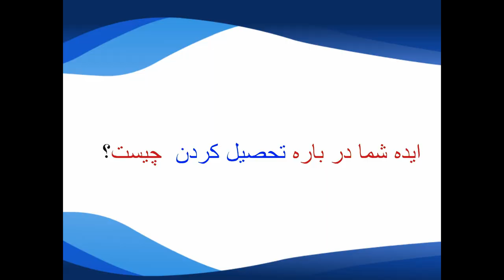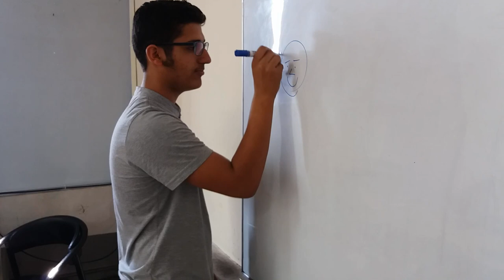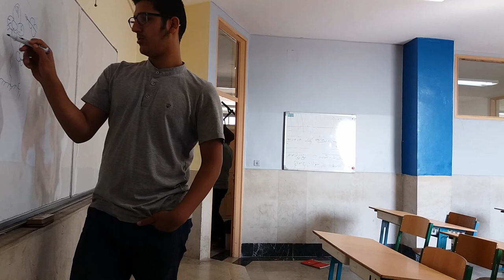(باکاری)GIL entetament SHORT FUNNY MOVIE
omid varam az in film lezat bebarid
to madrese ke hich rotbei nayavordesh vali omid varam lezat bebarid
ba tashakor az :SAEED MOGHADAM